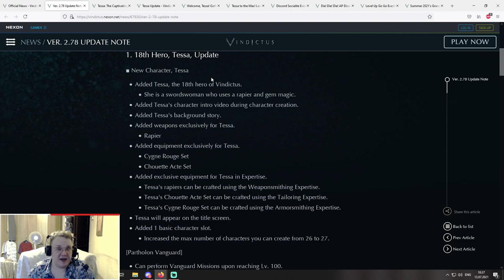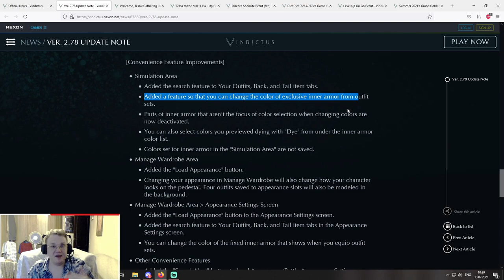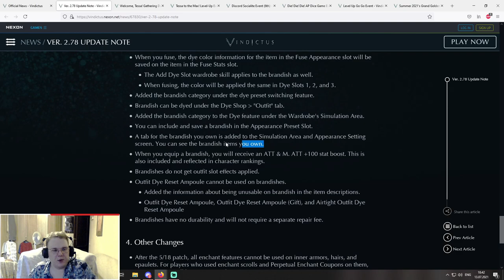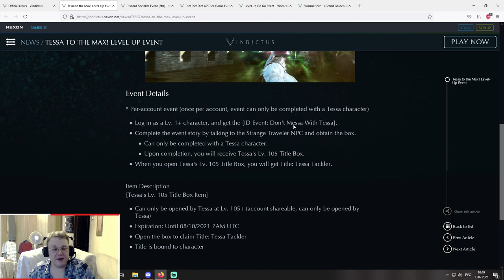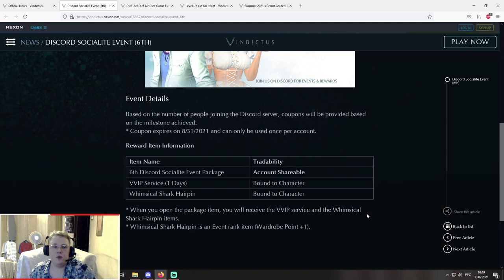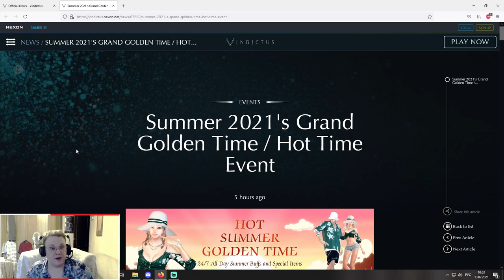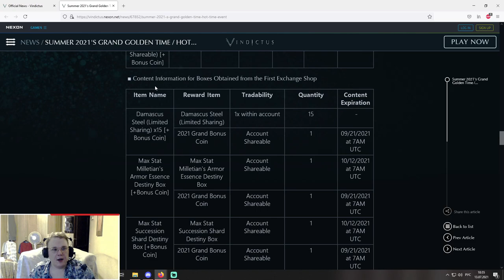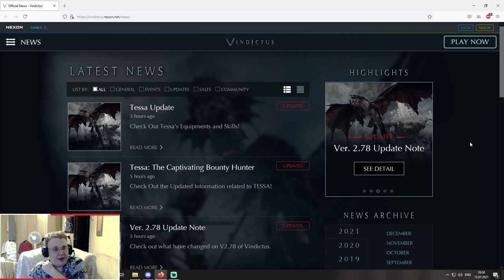07/13/2021 New Patch! TESSA!!! Wardrobe Update, Gacha, Events and more.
0:00 Introduction
0:27 Patch Notes
0:40 New Character TESSA
1:30 Dressing Room 3
4:40 Brandish Update
6:52 Graceful Crystal Gacha
9:14 Welcome Tessa Gathering Dungeon Event
9:44 Tessa to the max Level Up Event
10:10 Discord Socialite Event 6
10:53 Die,Die,Die AP Dice Event
11:30 Level Up GoGo Event
13:17 Summer Golden Time Event
17:12 Conclusion